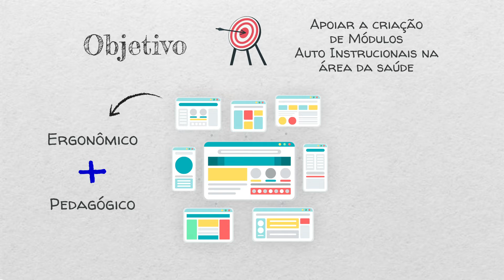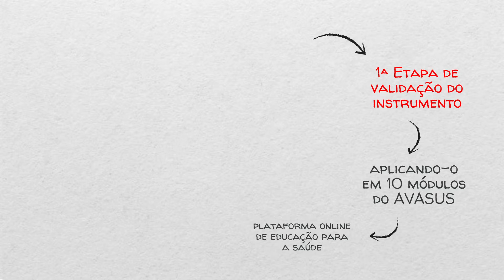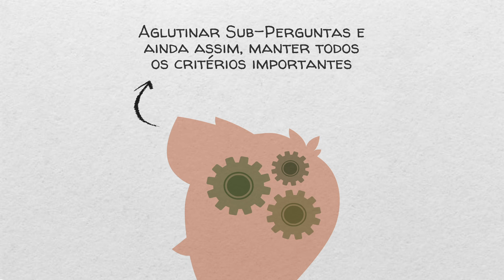Animação para o LEMTES - Fiocruz Brasília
2021
Animação desenvolvida pelo Núcleo de Educação a Distância da Escola de Governo Fiocruz Brasília.
Animação e ilustração: Márlon Lima.
Narração: Márlon Lima.